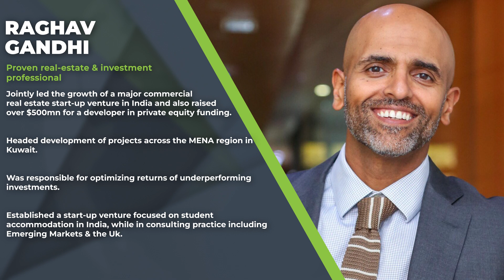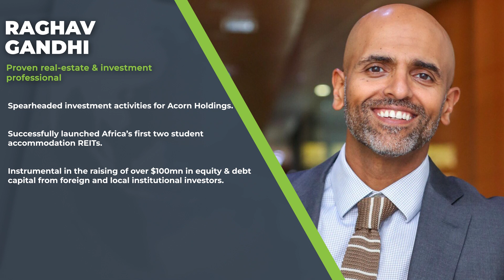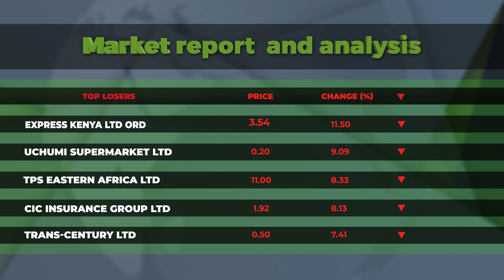Raghav Gandhi, REITs Association of Kenya Chair.